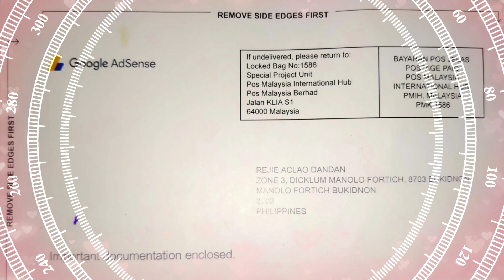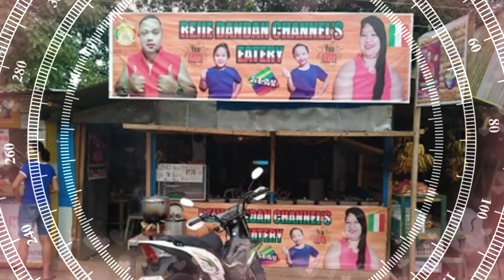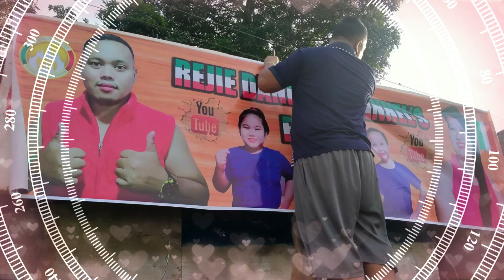UNANG SAHOD KO KAY YOUTUBE! MAGKANO KAYA?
Kindly give this video a, "THUMBS UP", if you enjoyed watching the entire video, and leave a

Vlog Title: UNANG SAHOD KO KAY YOUTUBE! MAGKANO KAYA?
(Language Used: English & Bisaya)

Video Description: Unang sahod ko kay YouTube! Magkano kaya? This video content shows overflowing happiness because finally I received my first salary on YouTube.

my latest uploads on my YouTube Channel then "SELECT ALL" & share
it to everybody.

Thanks and God Bless  for Joining my YouTube Channel's Membership Program
Mga Ka IDOL!